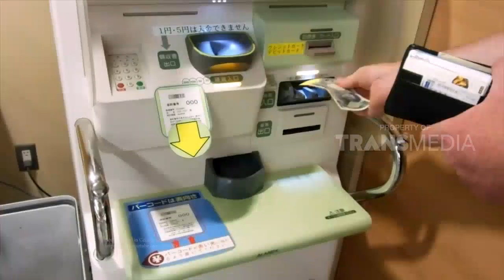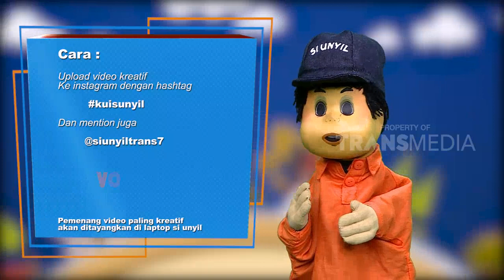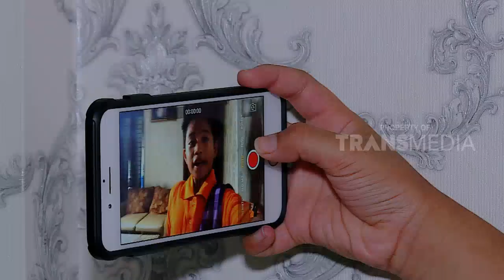LAPTOP SI UNYIL | PROTEIN TROPIS (09/04/18) 3-3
LAPTOP SI UNYIL, 9 April 2018
 "PILIHAN BIJAK UNTUK ANAK"